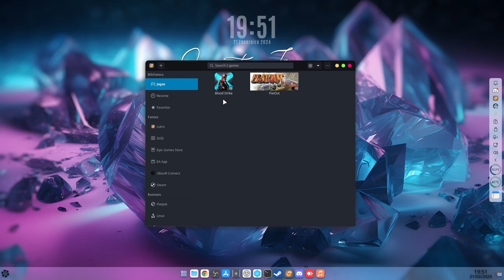LINUX NÃO PRESTA PRA JOGAR??? 😂😂😂 EU FIZ FOI A FESTA NO BLOOD STRIKE🥲... Bateu 200 FPS???😎